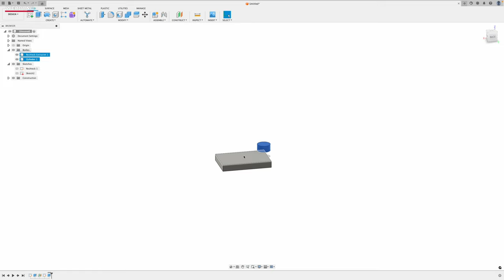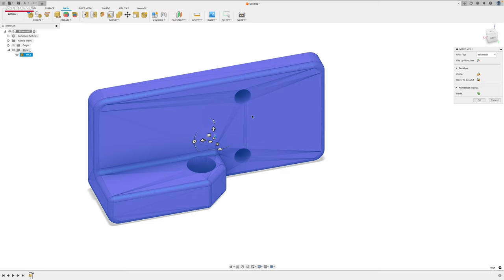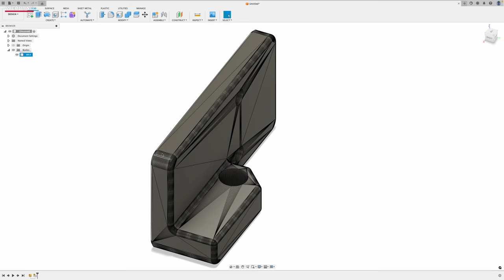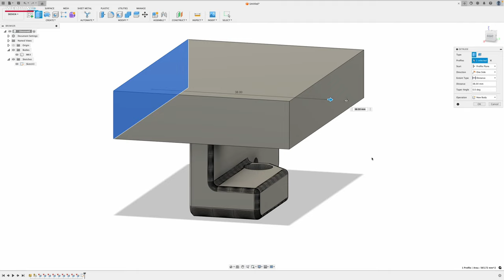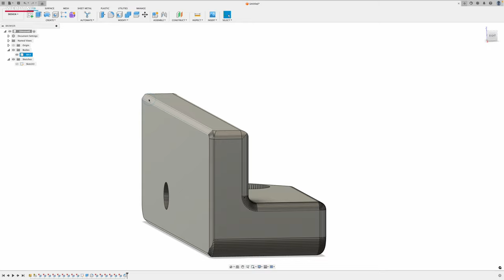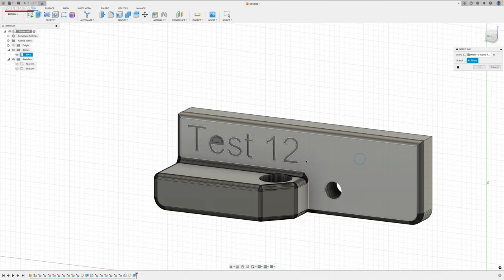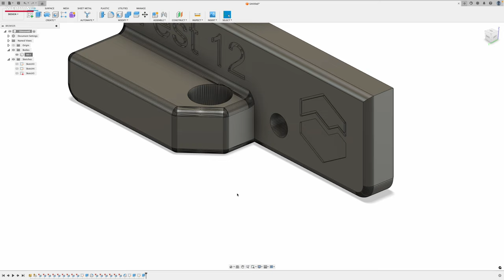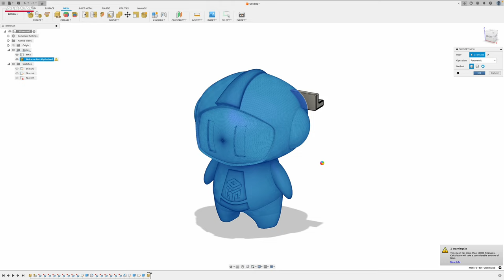Fusion 360 Tutorial für Beginner Mesh Modeling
Heute schauen wir uns einmal an, wie wir in Fusion360 ein Mesh Objekt bearbeiten können. Dazu zählt das Schneiden, Text Prägen und Logos Einprägen.